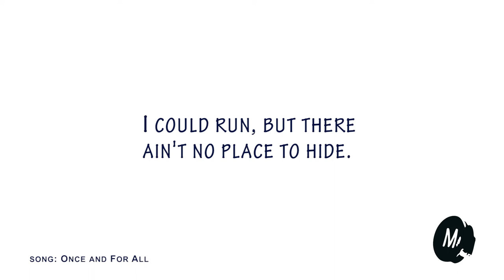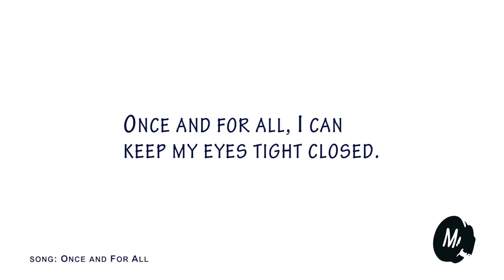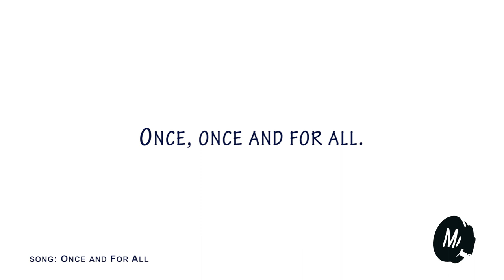Once and for All -- Mortikai Music -- Lyric Video